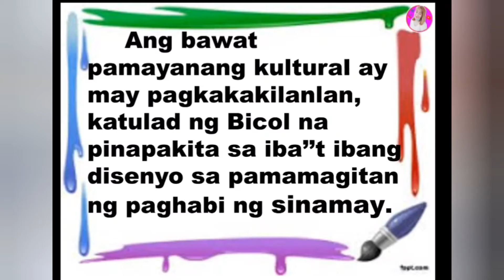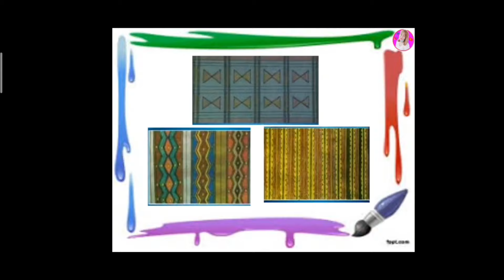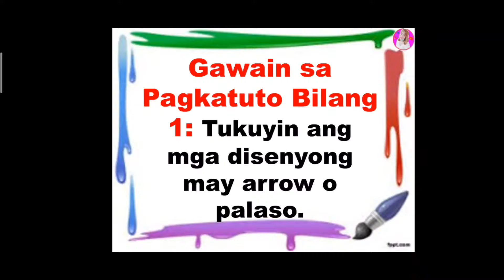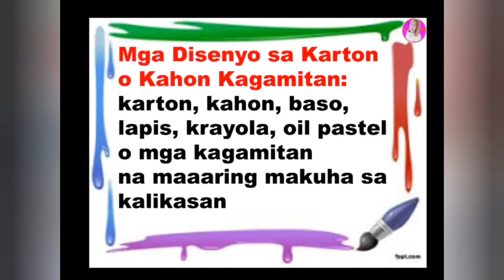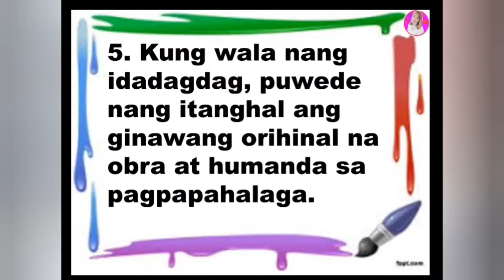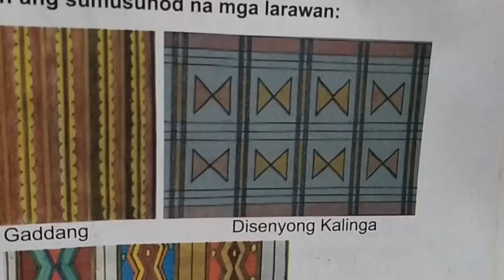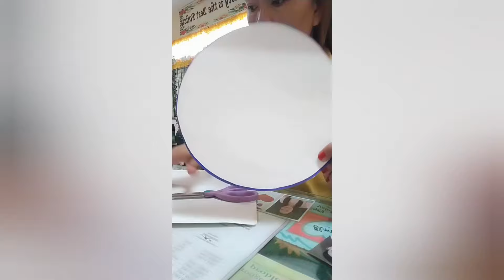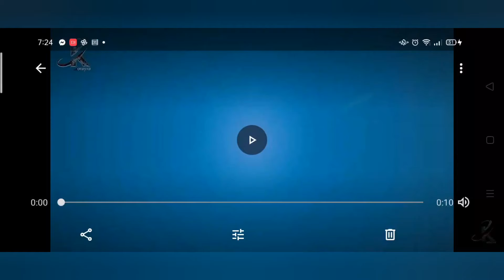Arts 4 Week 1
Mga Disenyo ng Pangkat Etniko